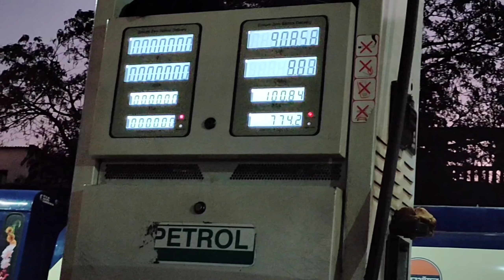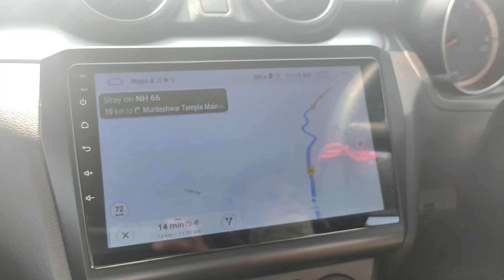Murudeshwar travel vlog | SNK vlogs | Murudeshwar trip part-1